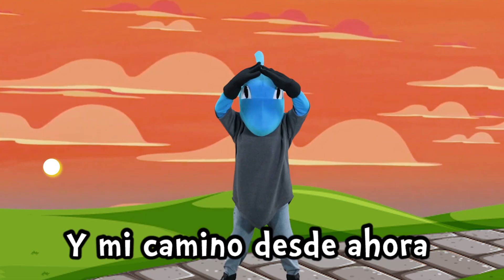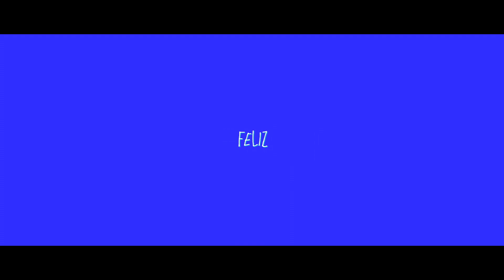Xtreme Kids | Fiesta En Casa | Dios Protege A Sus Hijos | Niños Pequeños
Fiesta Xtrema Primaria - Xtreme Kids (Domingo 17 de Enero 2021)

¡Hey amigos! estamos muy emocionados por compartirles nuestra clase Online ¡Xtreme Kids Live! donde aprenderemos que Dios cuida de nosotros.
Te invitamos a disfrutar de las increíbles canciones, coreografías, manualidades, juegos y dinámicas.